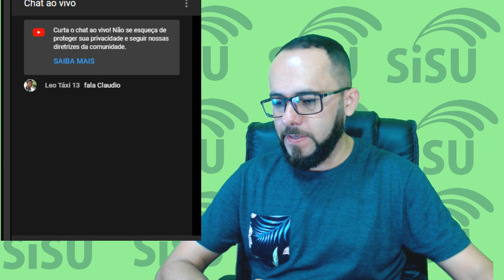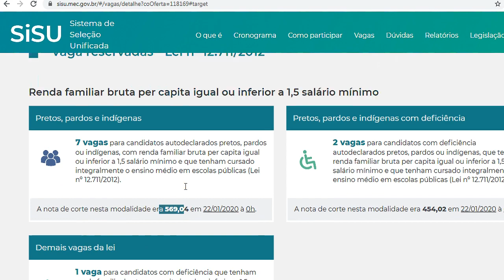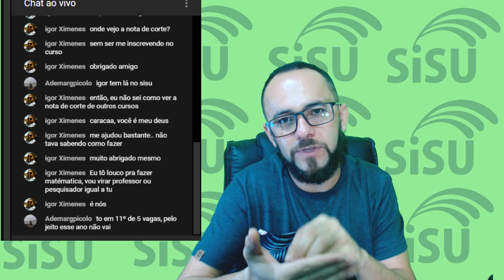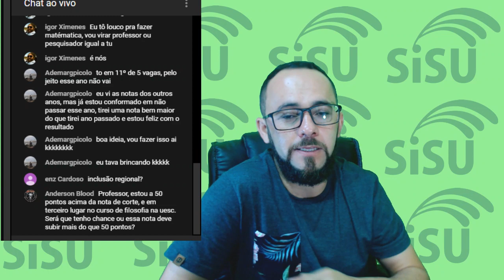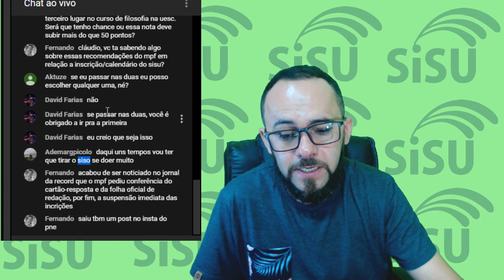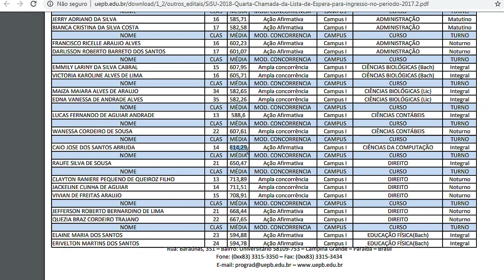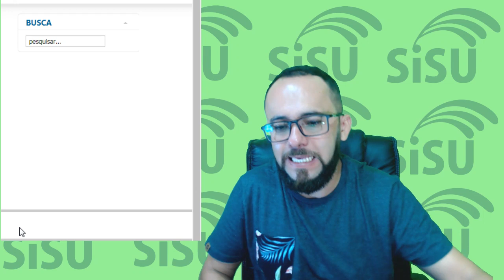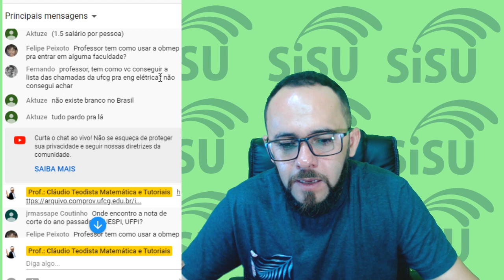SISU 2020 - NOTA DE CORTE, COTA OU AMPLA CONCORRÊNCIA, LISTA DE ESPERA, OPÇÕES DE CURSO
DEIXE AS DÚVIDAS NOS COMENTÁRIOS